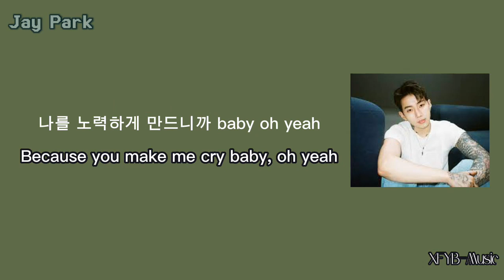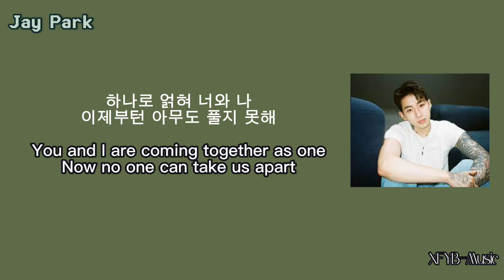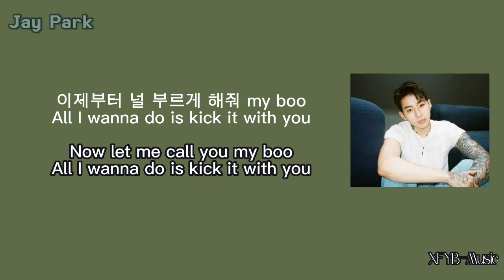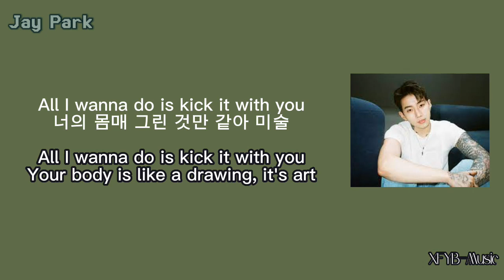Jay Park - All I Wanna Do (Korean Version) feat. Hoody & Loco [Korean Lyrics & English Translation]